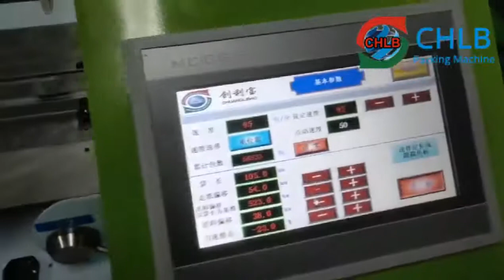（CHLB Machine）Brown Sugar Packaging Machine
We have machines for show and testing in workshop, if you want to packing your products, kindy please send me the products size or send the samples, there have a free test for you.